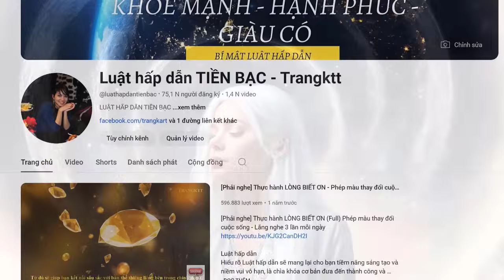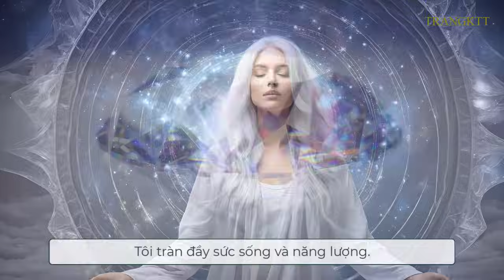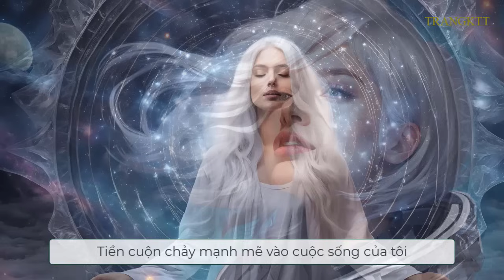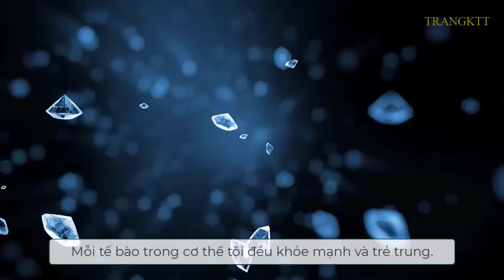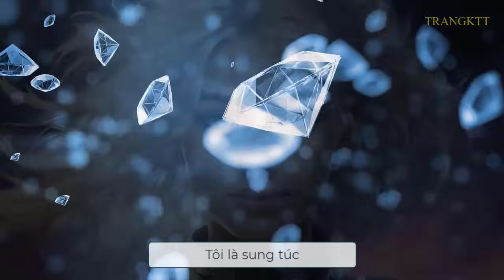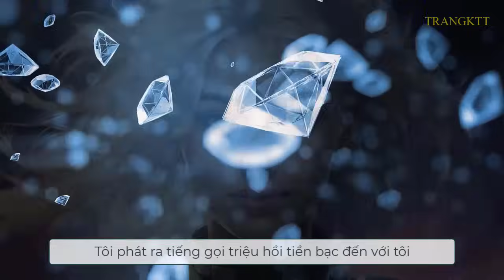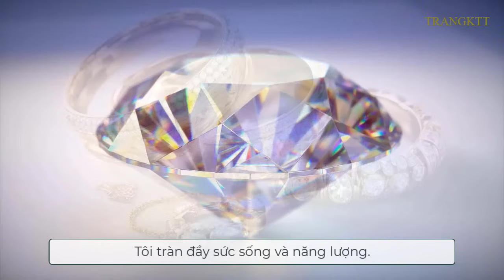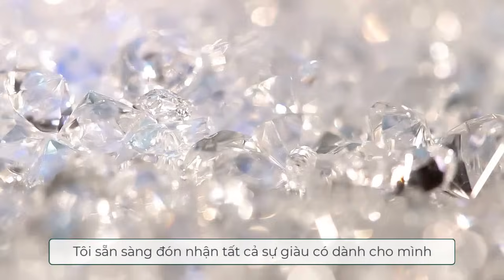Triệu Hồi Tiền Đến Thần Tốc - Kích Hoạt Tài Lộc Dồi Dào || Luật hấp dẫn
Hãy lắng nghe video này mỗi ngày, và bạn sẽ ngạc nhiên trước những thay đổi tích cực xảy ra trong cuộc sống của mình. Tiền bạc, sức khỏe, và mọi điều tốt đẹp sẽ tự nhiên tìm đến bạn.